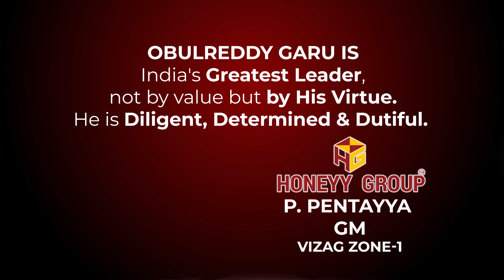Happy Birthday to Great Leader Mukka Obulreddy Garu -P.Pentayya GM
Obulreddy garu is India's greatest leader, not by value but by his virtue. He is diligent, determined and dutiful.